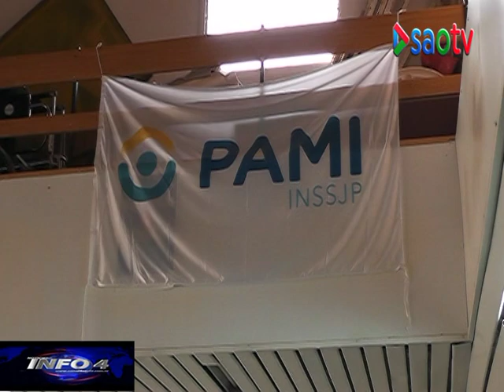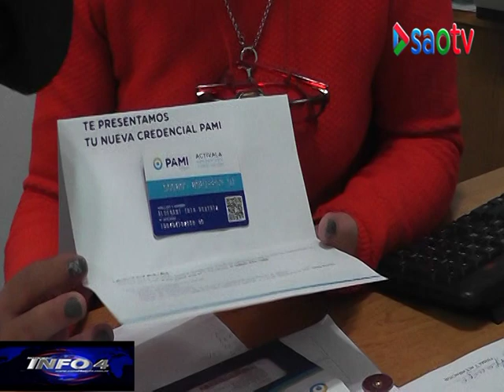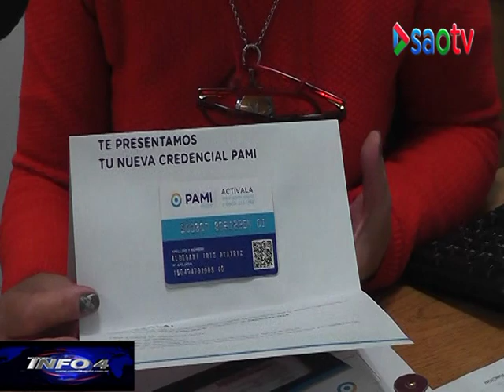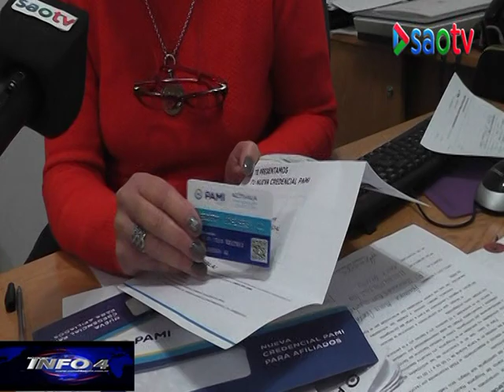CLAUDIA SAR - VACUNACION - TARJETA DEL PAMI.